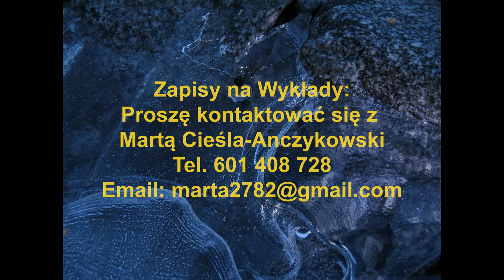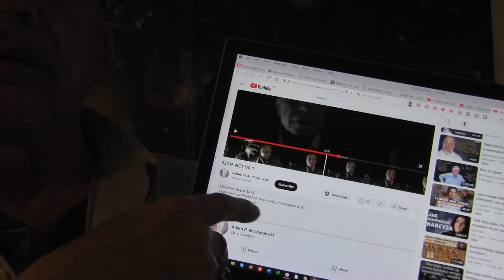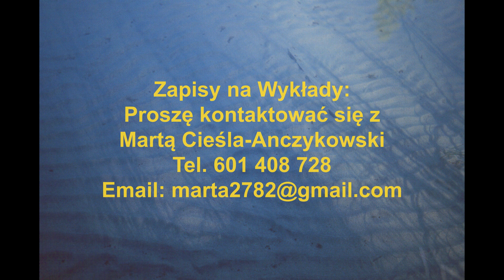WYKŁADY JAK TO ZROBIĆ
Zapisy na moje Wykłady w Warszawie proszę zgłaszać do:
Marta Cieśla-Anczykowski